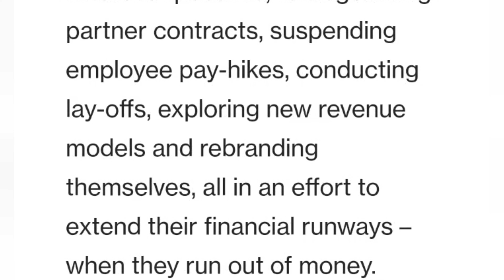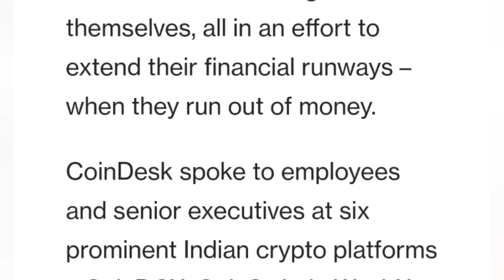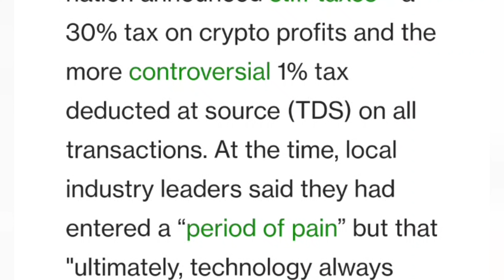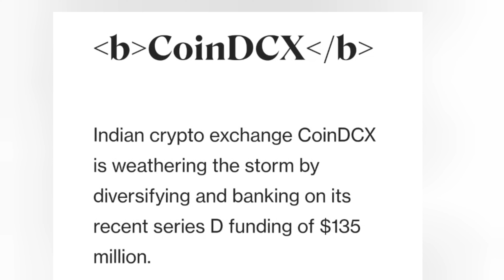INDIAN CRYPTO EXCHANGE INSOLVENT? | SHOULD WE USE INDIAN CRYPTO EXCHANGE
► Twitter Official :- 🙋🙋

Video Topic:-
wazirx
zebpay
coindcx
unocoin
coindcx
zebpay